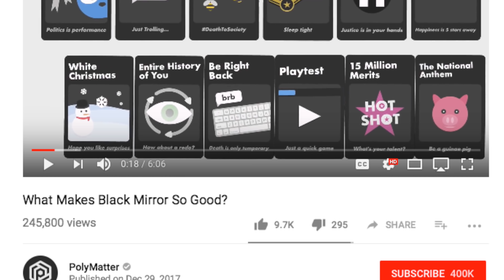Drew Reviews: Black Mirror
Drew talks about... well... Black Mirror